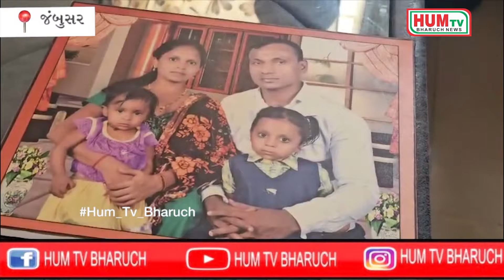વેલેન્ટાઈન ડે પર સાંભળો જંબુસર ના કાવીના દિવ્યાંગ દંપતીની અનોખી પ્રેમ કથા